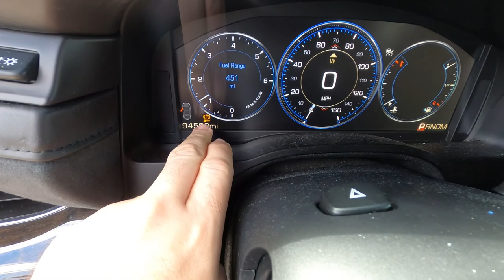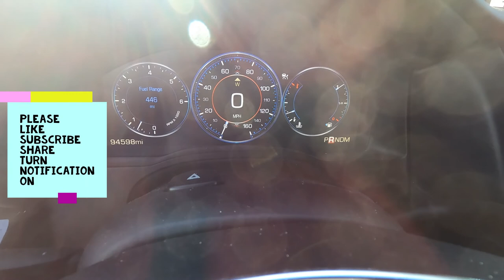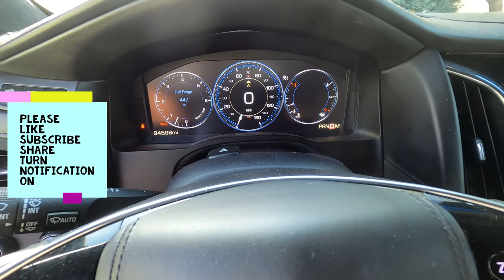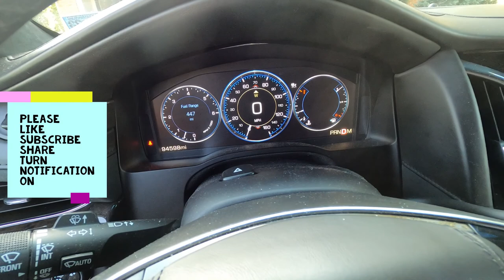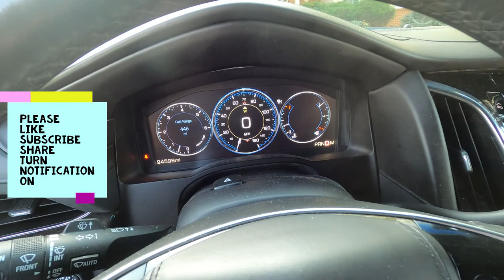how to fix Cadillac/GM electric park brake problems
This should be the same for Cadillac, GMC and Chevrolet
How to change/replace Electric park brake cables in 2015 Cadillac escalade ESV.
How to change/replace Electric park brake module in 2015 Cadillac escalade ESV.
How to release stuck Electric park brake in 2015 Cadillac escalade ESV.